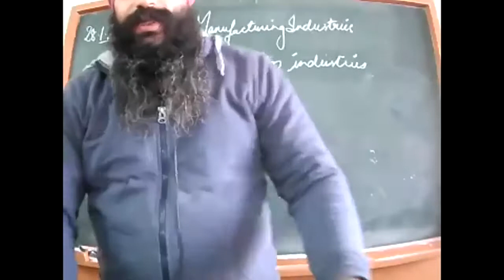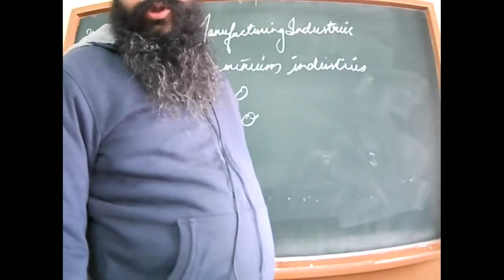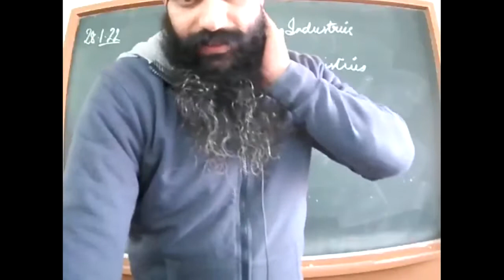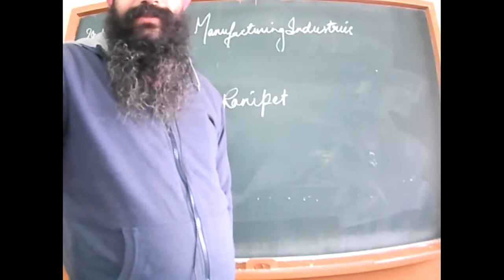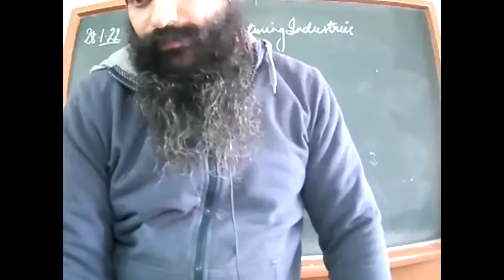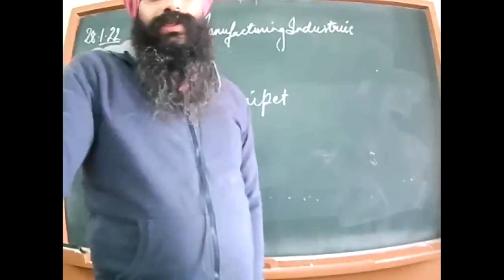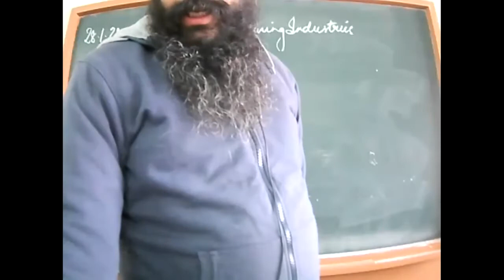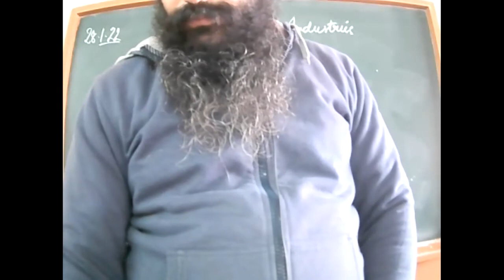28.1.2022_10-A_GEOGRAPHY